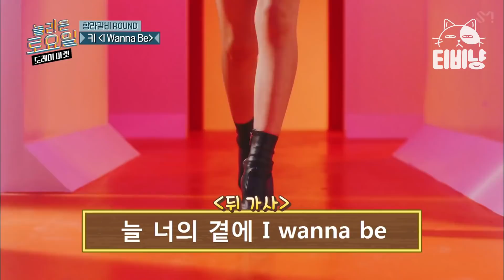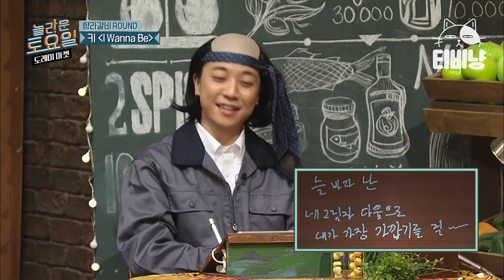[티비냥] EP56-06 키(KEY) 'I Wanna Be' ♪ 군대에서도 도레미들 밥 먹여주는 딕션왕 키 셰프👨🏻‍🍳 | 놀라운토요일 | CJ ENM 190427 방송